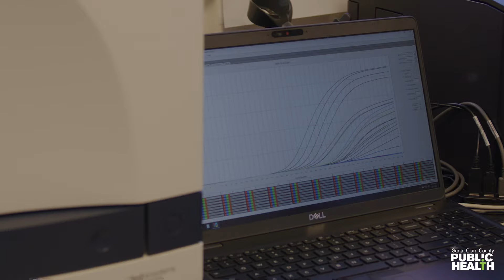Episode 1: Introduction to the Public Health Lab | Brandon in the Lab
Go behind the scenes of our Public Health lab with Brandon, Director of the Public Health Laboratory.